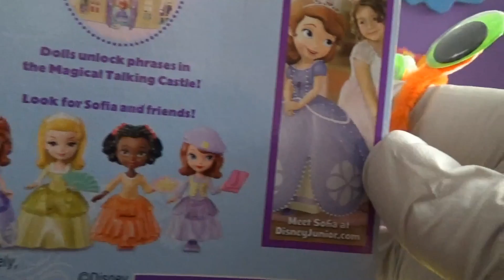Disney Dolls - Princess Sofia The First unboxing by Disney Play Doh Surprise Toys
Disney Play Doh Surprise toys is proud to present Disney Princess Sofia The First unboxing.
Sofia who becomes a princess overnight after her mother marries the king. Sofia the First is friendly, kind and adventurous. Ever since she was brought into the royal family, she became the bearer of the mystical Amulet of Avalor which gave her the ability to speak to animals (though it cursed her once) and send Disney princesses to help her.

Sofia tries her best to adapt to her new life being a princess and has her stepbrother and sister James and Amber to help her along with the headmistresses of the Royal Preparitory Academy Flora, Fauna and Merryweather, the Three Good Fairies from Disney’s classic Sleeping Beauty and, when Sofia is at her darkest hours, classic Disney Princesses Cinderella, Jasmine, Belle, Ariel, Aurora, Snow White, Mulan, Tiana and Rapunzel are there for her.
Sofia learns that looking like a princess isn't all that hard, but behaving like one must come from the heart. The stories focus on the idea that what makes a real princess is what's on the inside. The show highlights character qualities such as kindness, courage, generosity, loyalty, honesty and grace. Subjects such as sincerity and forgiveness are heavily focused on. She has the magical and incredibly powerful Amulet of Avalor that allows her to talk with animals and turn into a mermaid. However her amulet is coveted by the sorcerer Cedric, who desires its tremendous magical power to take over the kingdom of Enchancia.